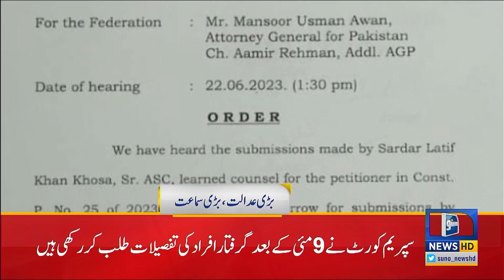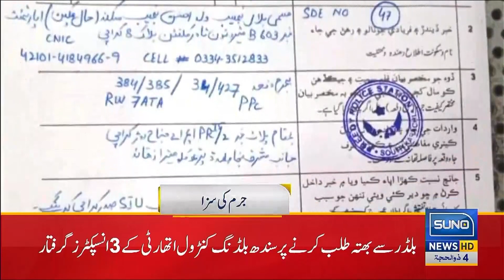Sad News About Titan Submarine Tourists | News Headlines | 09 AM | Suno News HD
Sad News About Titan Submarine Tourists!